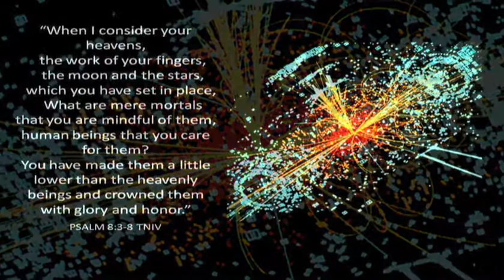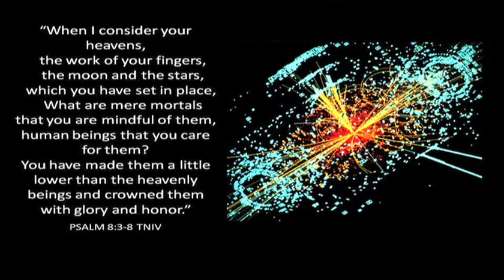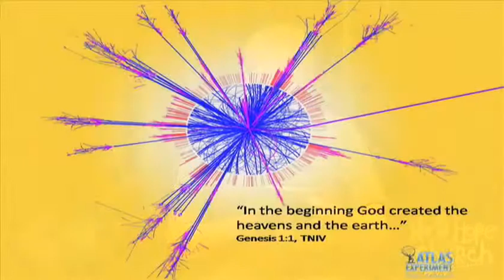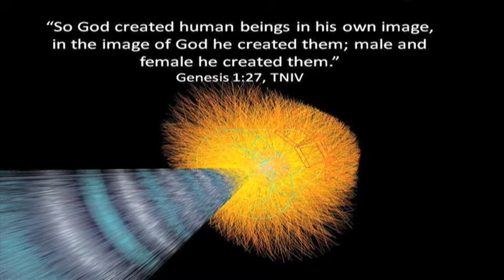The Large Hadron Collider - Searching for the God Particle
The Large Hadron Collider (the world's biggest and most powerful atom smasher). What does its creation tell us about who we are... and about who God is?

"Our ability to understand the universe and our position it in is one of the glories of the human species"
Richard Dawkins, in his intro to James Jeans, The Oxford Book of Modern Science Writing

"Where were you when I laid the earth's foundation?
Tell me, if you understand.
Who marked off its dimensions? Surely you know!
Who stretched a measuring line across it?
On what were its footings set, or who laid its cornerstone
while the morning stars sang together and all the angels shouted for joy?"
God to Job 38:4-7, TNIV

"For since the creation of the world God's invisible qualities—his eternal power and divine nature—have been clearly seen, being understood from what has been made, so that people are without excuse."
The Apostle Paul in Romans 1:20, TNIV

"When we recreate the conditions present at the start of the universe (like we are right now in building the 9 billion dollar Large Hadron Collider) we image God. We are made in the image of a universe creating God."

"...all that exists
Roars into flame, the tortured fragments rush away from each other into all the sky, new universes
Jewel the black breast of night; and far off the outer nebulae
Like charging spearmen again
Invade emptiness"
Poet Robinson Jeffers

Psalm 19:1, TNIV